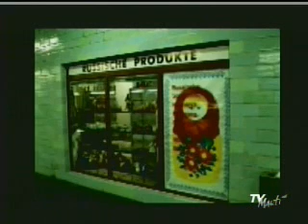LA HERENCIA RUSA EN CUBA (segunda parte)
la herencia rusa en cuba